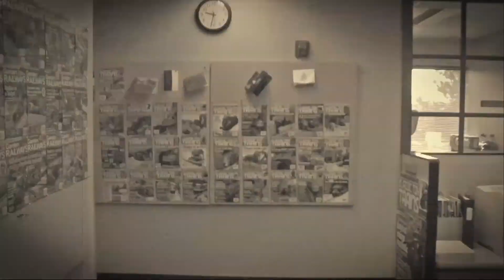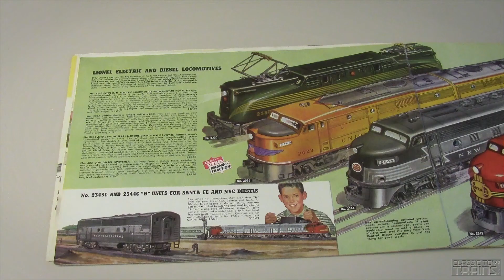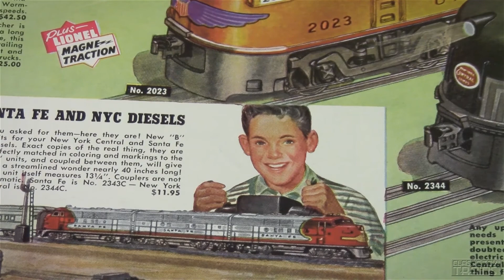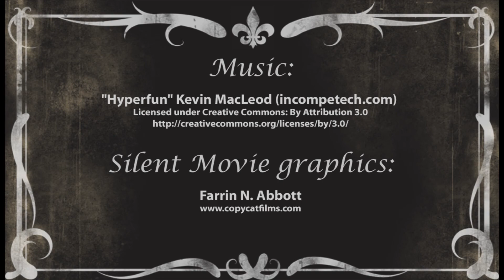Lionel postwar O gauge B units | Classic Toy Trains magazine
Lionel added B unites to its line of postwar F3s in 1950. Roger Carp, senior editor at Classic Toy Trains magazine, discusses the introduction of the Bs and shows how to tell early production models from later ones in this exclusive video. Read Roger's articles in every issue of Classic Toy Trains magazine.